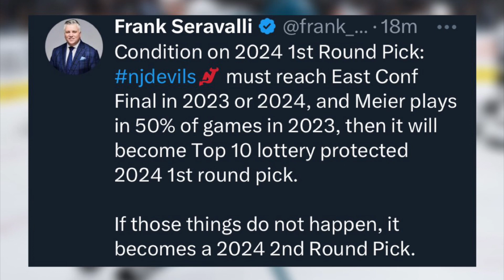DEVILS TRADE FOR STAR WINGER Timo Meier in BLOCKBUSTER DEAL | Sharks & Devils Full Trade Breakdown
I forgot to mention that 22 year old former 6th rounder Finnish born defencemen Santeri Hatakka is Also going to New Jersey in the deal.

Timo Meier will be a big help for the Devils who look to potentially make a long playoff run. They also acquire 2 prospects and a solid bottom pairing depth defensemen. The Sharks get 1st this season and a conditional one for 2024. They also acquire 2 good 2-way Russian defensemen who could make an impact this season or at the start of next. Sharks also get a good young winger who will make and impact right away.

Twitter.com/TrenurYT